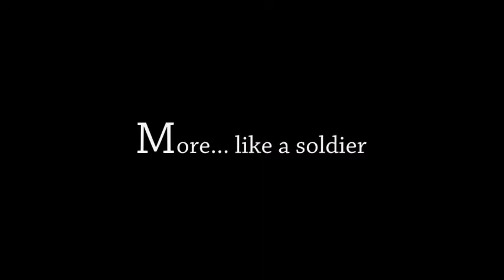Stubby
New Teaser concerning my ambitious war movie based from the true story of the first dog medalist Stubby.